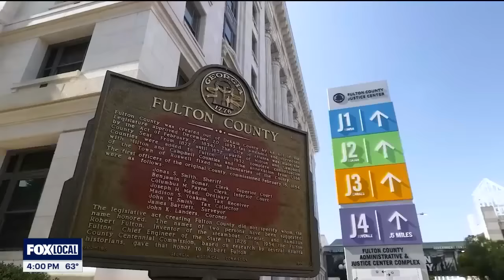Bombshell at Senate Special Committee on Investigations meeting | FOX 5 News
The Senate Special Committee on Investigations held its first meeting on Friday and Sen. Bill Cowsert dropped a bombshell as the meeting got underway about Fulton County District Attorney Fani Willis' office.